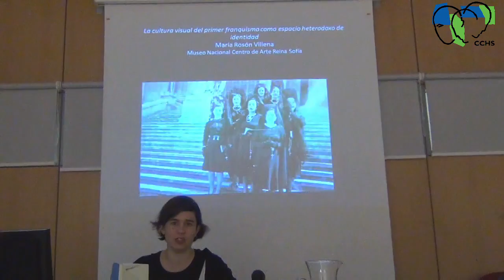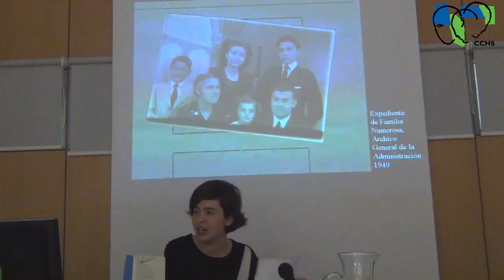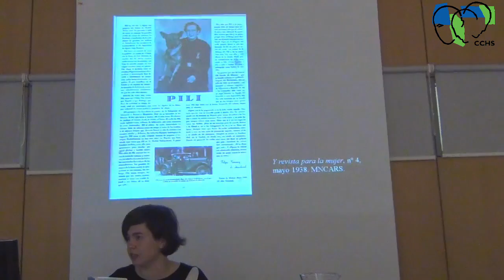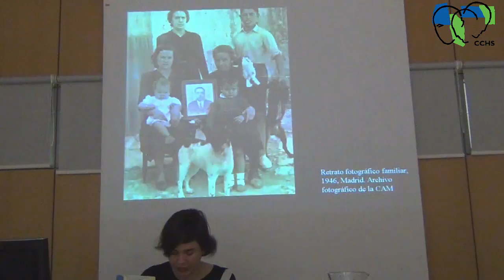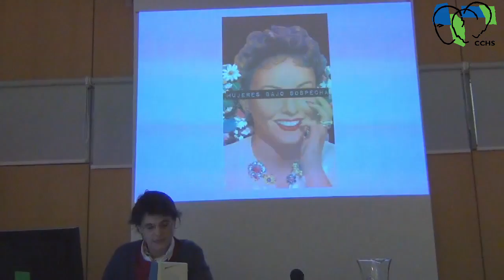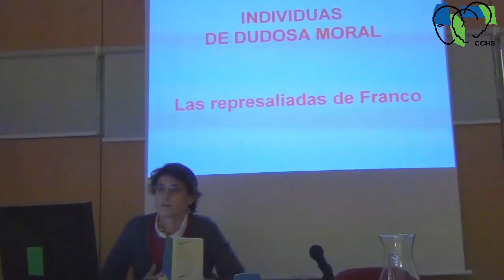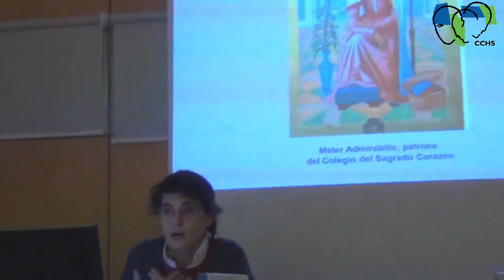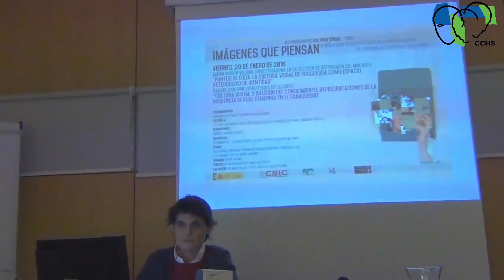Puntos de fuga: la cultura visual de posguerra como espacio heterodoxo de identidad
V Seminario de Cultura Visual 2016 «'Imágenes que piensan'. La visualidad en los procesos de construcción de la cultura, la identidad y la memoria»: “Puntos de fuga: la cultura visual de posguerra como espacio heterodoxo de identidad”  y "Cultura visual y difusión del conocimiento: representaciones de la disidencia sexual femenina en el franquismo”.

La sesión se centra en la sexualidad de las mujeres durante la dictadura franquista, que aunque estaban reprimidas, en ocasiones encontraron espacios en los que expresarse con voz propia.
Frente al modelo de mujer que se reivindicaba durante la dictadura, madre y esposa, había otras que vivían una doble vida o que fueron exiliadas o perseguidas por ser mujeres modernas, trabajadoras, artistas, deportistas...

Interviene: María Rosón (Investigadora en la Sección de Fotografía del Museo Nacional Centro de Arte Reina Sofía) y Raquel Osborne (Profesora Titular de Sociología en la Universidad Nacional de Educación a Distancia).
Presenta: Miguel Cabañas Bravo (IH, CCHS-CSIC); Carmen Gaitán Salinas (IH, CCHS-CSIC)
Realización de vídeo: Mª del Carmen Bersabé Mejías (CCHS-CSIC)
Editor de vídeo: Mª del Carmen Bersabé Mejías (CCHS-CSIC)

Seminario que se integra dentro de los seminarios de ‘Cultura Visual 2016’, Centro de Ciencias Humanas y Sociales. Madrid, 29/01/2016.
Organiza: Seminario de Cultura Visual. P.E. I+D+i: 50 años de arte en el Siglo de Plata español (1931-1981) (HAR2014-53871-P). Responsable: Miguel Cabañas Bravo (IH, CCHS-CSIC)